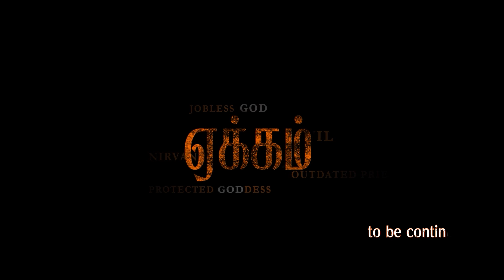Eakam Tamil Movie | Aberaam Varma | Tanikella Bharani | B Varun Vamsi | KH Films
Watch Our New Tamil Evergreen Movie Eakam - The Journey Of A Jobless GOD
Movie: EAKAM
N SUDHAKAR REDDY PRESENTS
Written & Directed By B Varun Vamsi
Produced By A. T. KRISHNAN
Co Producer : K. SRIHARI
Director Of Photography: IQBAL AZMI
Sound Design, Music & Background Score: Jose Franklin
Production Design: T. ARULKUMAR
Editor: Mahesh S Reddy